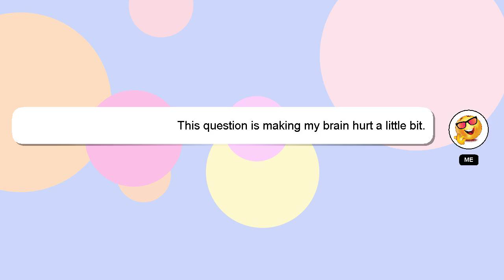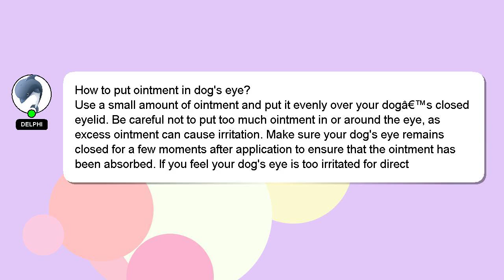How to put ointment in dogs eye?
Here's a short introduction about myself, Hello everyone, I'm Delphi. Let me help you get the answers you need to your questions. - How to put ointment in dogs eye?

If you have specific questions that need answers, please don't hesitate to comment or chat with me. Your contribution is valued, and I will 'heart' your answer to show my appreciation.

*2 What we are experimenting :*